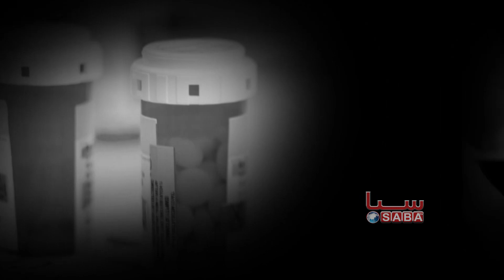Rawan - HIV Baes Ejad Kodam Ekhtilal Meshawad | روان - ایدز باعث ایجاد کدام اختلال ها میشود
مشکلات سلامت روان می‌تواند با دردها و علائم جسمی همراه باشد که زندگی را برای افراد بسیار دشوار می‌سازد، در این برنامه به بررسی و آموزش مخاطبان در مورد تشوشات روحی که گریبانگیر جوانان، خانواده‌ها، جامعه و کشور ماست می پردازیم.